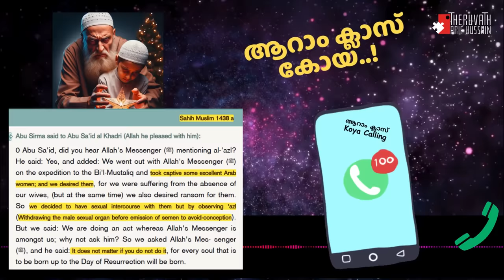മമ്മദ് ചെയ്യുമ്പോ ആഹാ... സംഘി ചെയ്‌താൽ ഓഹോ...!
ഇതുവരെ ഉള്ള എല്ലാ കോയ കാളിംഗ് കണ്ടു...
ഹോംവർക് ചെയ്തു എല്ലാ വിദ്യയും പഠിച്ച് വന്നിട്ടും രക്ഷയില്ലാത്ത കോയ...!

ആറാം ക്ലാസ് വരെ മദ്രസയിൽ പഠിച്ച കോയ...

മമ്മദിന്റെ ബാലസംഗ കഥ ചോയ്ച്ചപ്പോ അത് ഹലാൽ ബാലസംഗം ആണത്രേ...!

കഷ്ടം..!

SUPPORT PLEASE:
മുന്നോട്ടുള്ള യാത്രയിൽ നിങ്ങളുടെ പങ്കാളിത്തം ആഗ്രഹിക്കുന്നു...